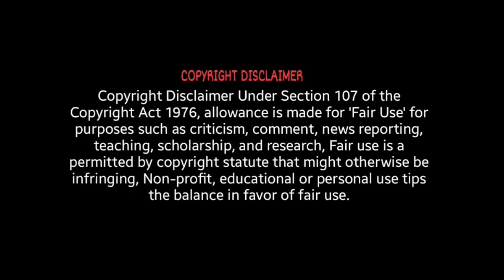Car 🚖Denting and Painting 🖌️work|| Car Door Dent repairing|| 🎨Repainting work